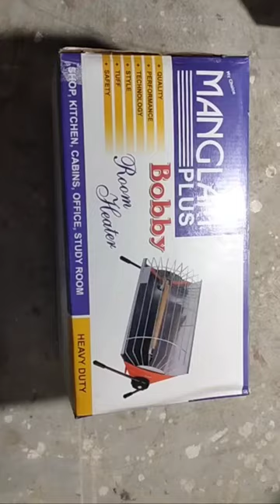Latest model room heater